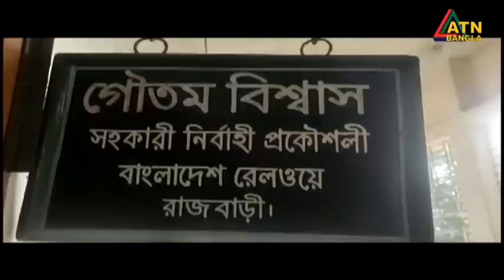এটিএন বাংলা গ্রামগঞ্জের সংবাদ । 28.01.2023 | Bangla Khobor | Bangla News | BD News | ATN Bangla